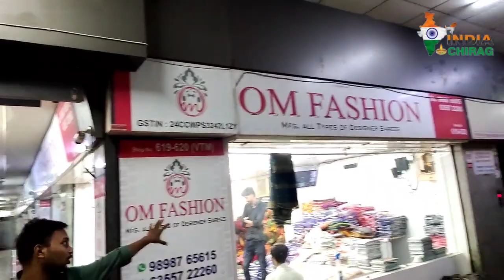खुशखबरी 50रू में साड़ी| गोदाम जल्दी खाली करना है| Sadi online shopping low price| surat market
⭕️Om Fashion
✔Address- 650, vankar textile market ring road

🔵Cover Topic :-
biggest saree factory
cotton saree
saree factory
saree manufacturer in surat
saree
saree wholesale
surat saree factory outlet
biggest factory outlet
Printed Saree Manufacturer
printed saree
saree design
Linen Saree
surat saree
surat market
सस्ती साड़ी
Surat market
Market guru
Banarasi saree
Saree wholesale market
Designer saree
H\u0026M plus
H\u0026m
China silk
कोरोना वायरस
Banarasi saree textile industry
India News
Breaking News
Market guru
Banarasi saree
Saree wholesale market
Designer saree
H\u0026M plus
H\u0026m
डिजिटल साड़ी

👉☠️ चेतावनी :- :- :- :- :- :- :- :- :- :- :- :-
ये वीडियो केवल शिक्षा के उद्देश्य से और बाजार की जानकारी देने के लिए बनायीं गयी है, IndiachiragChannel किसी भी तरह से Paid Promotion नहीं कर रहा है, ग्राहक कोई भी सामान खरीदने से पहले अपने विवेक और समझ का सहारा जरूर ले, किसी भी प्रकार के नफा नुकसान की जिम्मेदारी आपकी अपनी होगी, India Chirag और YouTube किसी भी तरह से जिम्मेदार नहीं होंगे. 😊🙏

    Love From India Chirag ❤️